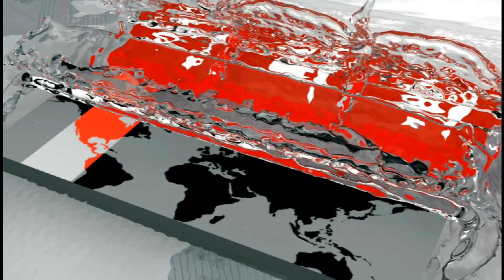ফতুল্লায় ২০টি বসতঘর পুড়ে ছাই | Narayanganj News